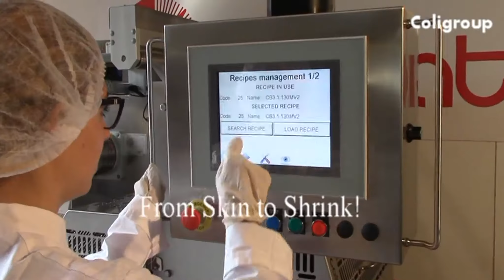Colimatic THR650 F SKIN + SHRINK